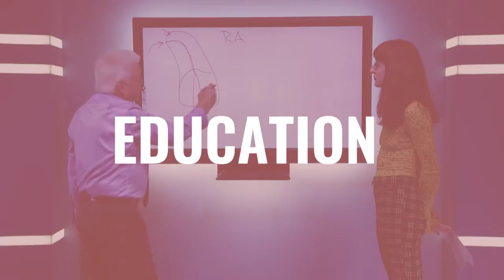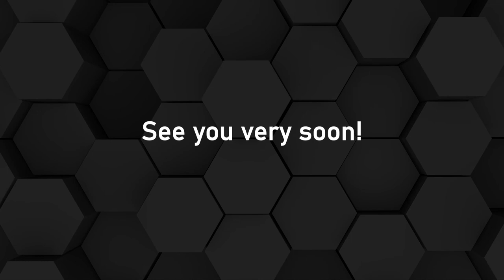The Ruddle Show: Commercial Trailer S06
The end of the year is coming fast, but no worries... We're squeezing in one more season of "The Ruddle Show"!  Watch the Season 6 trailer now and get ready for the FUN... in just a couple days.

Remember, you can catch up on past episodes and post any comments or questions. All shows remain FREE so be sure to enjoy with no obligation.